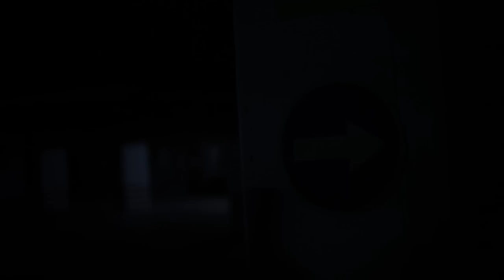Since Yesterday - "Episode Two (Worst Case Scenario)" Glasstone Records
BlankTV Premiere!
Formed in 2002 in Ankara, Turkey & described by METAL HAMMER as "a musically talented heavy band as cool as any from the UK or US with riffs to make Killswitch Engage blush". Since Yesterday enlisting the talents of Will Putney of The Machine Shop Productions NJ, USA to produce, engineer, mix and master the album. Will Putney has previously produced albums for Suicide Silence, Reign Supreme, Thick as Blood to name a few. The album artwork by Derek HESS, who has worked for (among others) Deftones, Fall Out Boy, Warped Tour, Atreyu, Pantera, Pearl Jam & Pink Floyd.The Artificial Truth' is out now on Glasstone Records.

Band: SINCE YESTERDAY
Label: GLASSTONE RECORDS
Song Title: Episode Two (Worst Case Scenario)
Album Title: The Artificial Truth

- Since Yesterday - "Episode Two (Worst Case Scenario)" - Like this video? Come see hundreds more at KrankTV.com! - the Net's biggest home for metal, death, grind, thrash, rapcore, heavy and hard rock music videos!
Director: Anil Kya, Erinc Ulusoy